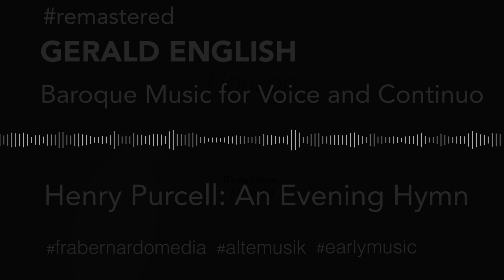Henry Purcell: An Evening Hymn | Gerald English | 1966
from the album »Baroque Music for Voice and Continuo«
Gerald English | tenor
Jennifer Ryan | viol
David Lumsden | organ
Music by Claudio Monteverdi, Alessandro Grandi, Francesco Cavalli, Pelham Humfrey and Henry Purcell recorded 1966